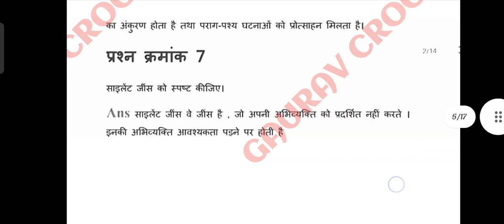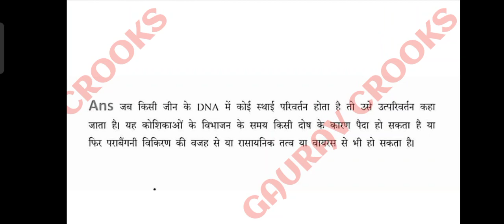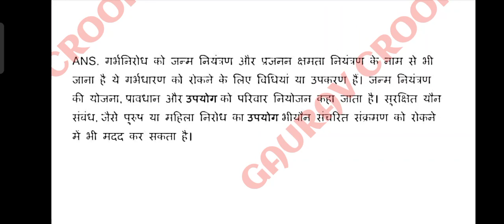CG board class 12th biology paper solution 2021 | Cgbse board class 12th जीव विज्ञान full answer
CG board class 12th biology paper solution 2021 | Cgbse board class 12th जीव विज्ञान full answer 2021 biology Set C

Telegram :- PSEB AND MP BOARD DAILY UPDATES AND ALL EXAM PAPERS AND IMPORTANT QUESTIONS

Class12th_Hindi_Question Paper_Solution_2021

Paper Solution_2021

Hindi Question Paper Solution_2021

hindipaper solution 2021

CG Board Class 12th Hindi Question Paper Solution

2021 | Chattisgarh Board Class 12th Hindi Answer CG Board Class 12th Hindi Paper full Solution 2021 | Cgbse Board Class 12th Hindi Full Answer 2021 |

hindipaper solution 2021

p
cgbse class 12th all subject solution chattisgarh board ke bpaper download pdf Chhattisgarh board kaksha barahvin ke paper class 12th open book exam solution calss 12th english medium paper ke answer class 12th paper full solution kaksha 12 ke sabhi paper ke answer pdf download kaksha 12 varshik parikah ke paper 2021

kaksha 12 commerce ke answer

kaksha 12 math ka solution

kaksha 12 arts ke answer

kaksha 12 bio ke answer

class 12 commerce ke answer

class 12 math ka solution

class 12 arts ke answer

class 12 bio ke answer

All Subject hindi medium english medium full solution class 12th Economics paper solution kaksha 12 arthshastra paper ke Uttar

class 12th political science paper solution kaksha 12 rajniti Shastra paper in Uttar
class 12th history paper solution kaksha 12 itihaas

paper in Uttar

class 12th geography paper solution kaksha 12 bhugol

paper in Uttar

class 12th hindi paper ke answer kaksha 12 hindi

special paper in Uttar

class 12th english paper solution kaksha 12 english

class 12th biology paper solution kaksha 12 jeev vigyan

paper in Uttar

class 12th business study paper solution kaksha 12 vyavsayik adhyayan paper ke Uttar

math paper solution chemistry paper ke answer nagarik Shastra paper ke answer civics paper solution physics paper solution bhoutic paper ke uttar lekhashastra ke answer kaksha 12 accountancy full solution

छत्तीसगढ़ बोर्ड कक्षा 12वी बोर्ड परीक्षा 2021